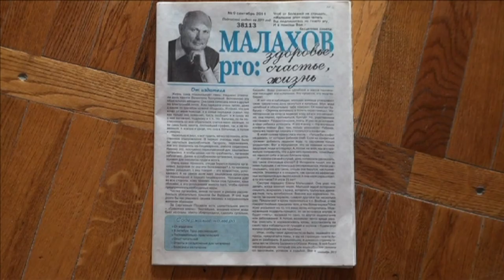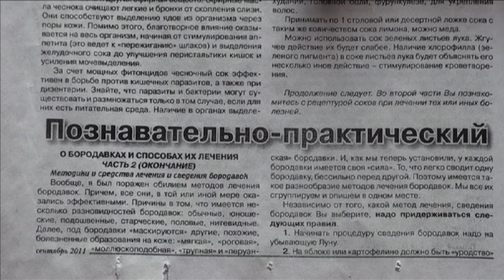Всяко разно: лошадь, фазаны, камеры, газета, бородавки и зерно!